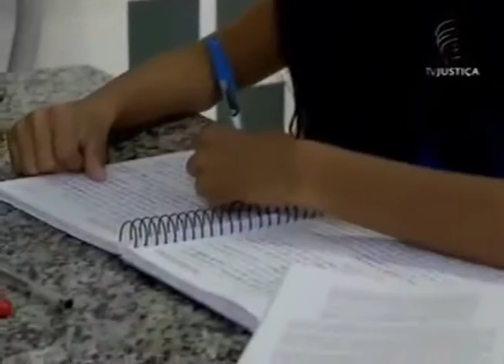Jornal da Justiça 2ª Edição - STJ decide sobre Pensão Alimentícia (25/03/2016)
Superior Tribunal de Justiça decidiu que filho maior de idade precisa provar na justiça a necessidade de receber pensão alimentícia.